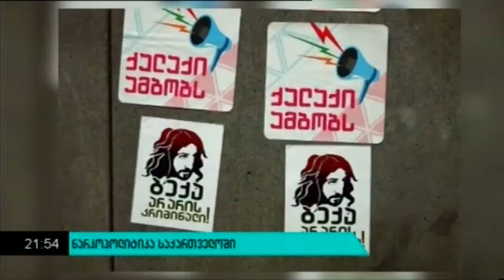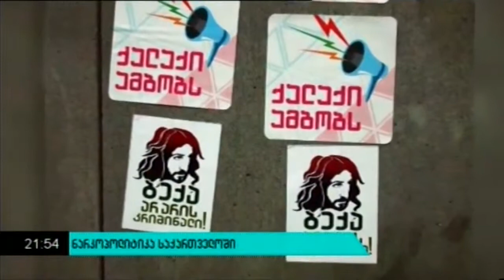ნარკოპოლიტიკა საქართველოში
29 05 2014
მაესტრო